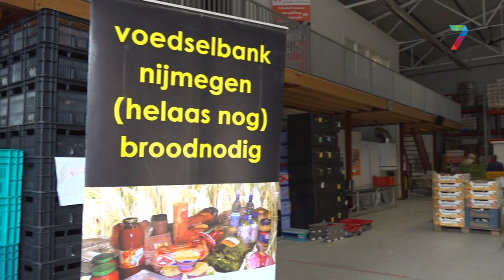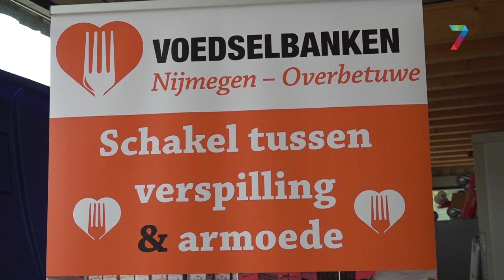700 voedselpakketten per week, op één locatie